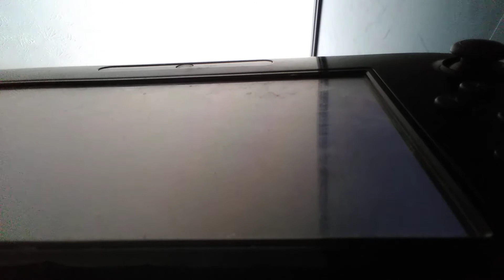I STILL DON'T SUCK! Mario Kart Wii #2